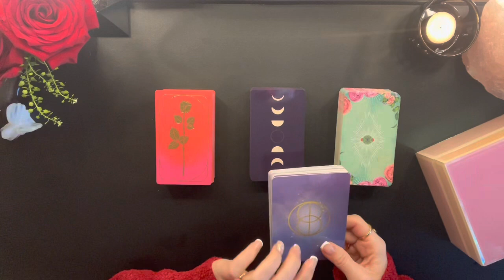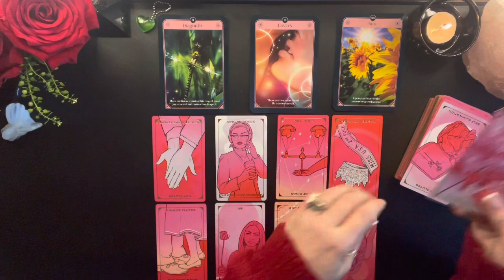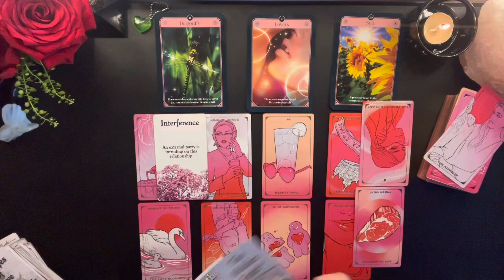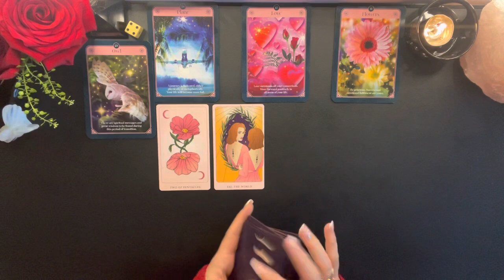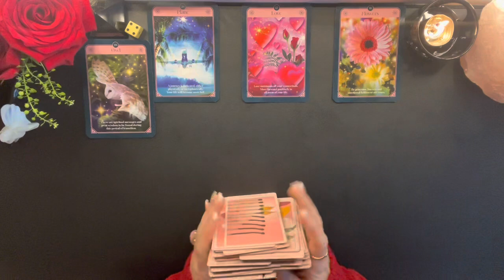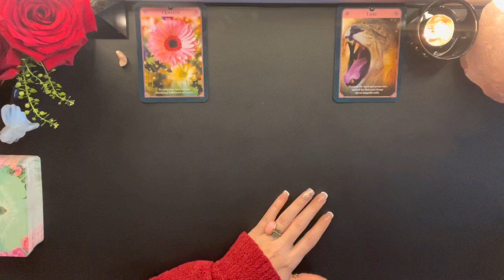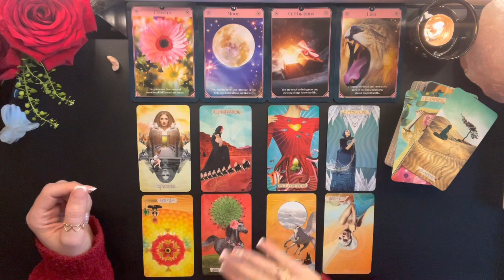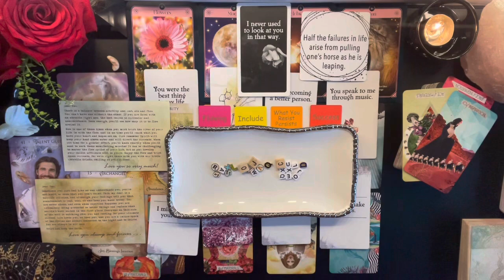🖤No/Minimum Contact🖤 Thoughts,Feelings, and Actions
Pile 1- 02:30 The Last Rose Tarot

Pile 2- 53:06 The Lunar eclipse Tarot

Pile 3- 01:44:10 The Muse Tarot

Oracle Cards

Shadow & Light Oracles
The mystical Journey oracles
The energy and light oracles
Halloween Oracles

🔮I’m open to personal readings !!! Thanks so much for your support!!! 💕🙏

$15 One Questions              15Mins.

Please allow 24-48 hours to respond
Readings are completed within 5-7 days

💁🏼‍♀️About Me